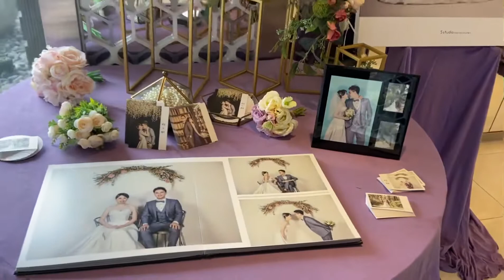分享宏&雯幸福樂章